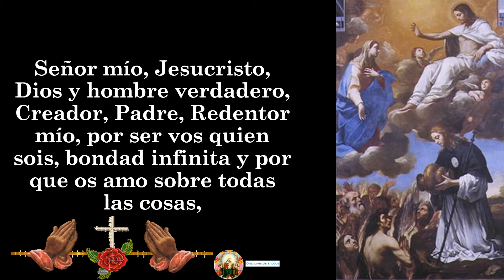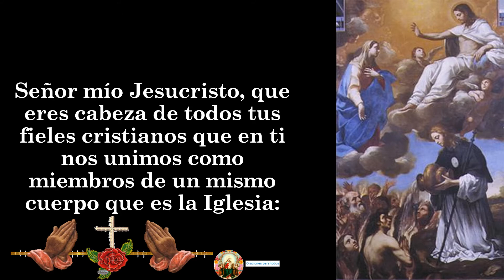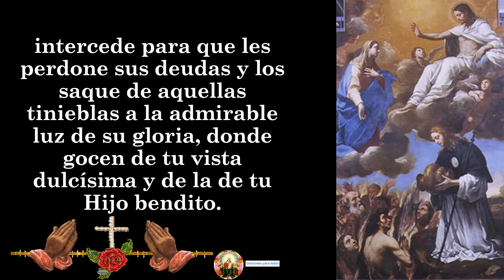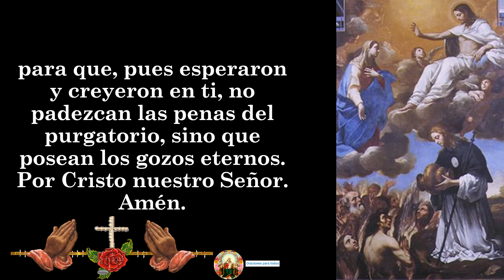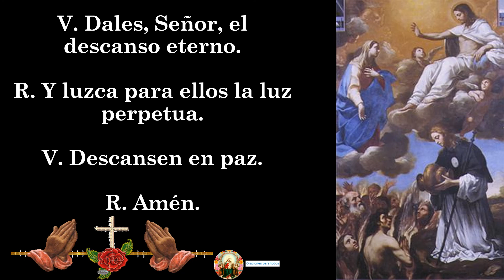2. NOVENA POR LAS ALMAS DEL PURGATORIO segundo día 2 🙏🙏🙏🧕👼❤🌹🌷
🙏🙏🙏🙏 A CONTINUACIÓN, TE DEJO EL LINK DE LOS VÍDEOS DEL NOVENA POR LAS ALMAS DEL PURGATORIO:

 ORACIÓN PARA COPIAR
novena por las almas del purgatorio dia 2,
oracion por las almas del purgatorio de santa brigida,
oración por las almas del purgatorio dictada por jesús,
rosario por las almas del purgatorio en divina voluntad,
rosario por las almas del purgatorio en divina voluntad misterios gozosos,
de profundis por las almas del purgatorio,
libro de oraciones por las almas del purgatorio pdf,
libro de oraciones por las almas del purgatorio,
lamentos de las almas del purgatorio por el sacerdote,
aposento de intercesion por las almas del purgatorio,
rosario por las almas del purgatorio de santa gertrudis,
oracion de misericordia por las almas del purgatorio,
sufragios por las almas del purgatorio en la divina voluntad,
rosario por las almas del purgatorio escrito,
oracion por las almas del purgatorio ewtn,
rosario por las almas del purgatorio en divina voluntad misterios luminosos,
oracion por las almas del purgatorio en navidad,
rosario por las almas del purgatorio en audio,
cien requiem por las almas del purgatorio en divina voluntad,
misterios dolorosos por las almas del purgatorio en divina voluntad,
frases por las almas del purgatorio,
favores recibidos por las almas del purgatorio,
favores de las almas del purgatorio,
fotos de las almas del purgatorio,
oracion por las almas del purgatorio para pedir un favor,